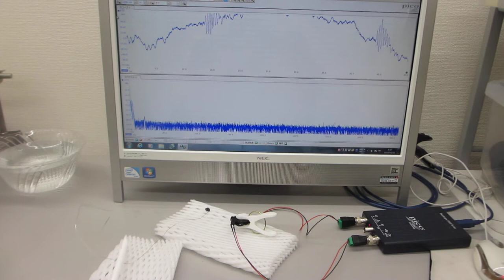線材の超音波伝搬実験（非線形振動現象の制御技術開発）